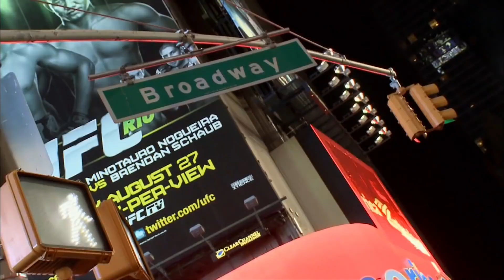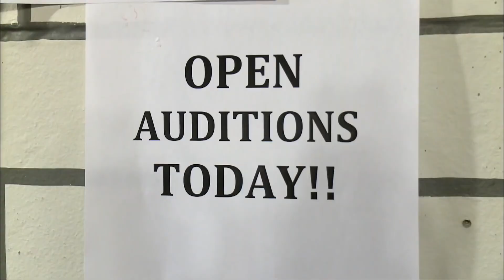Hamish & Andy's Gap Year USA - "Broadway" 100 Second New York Lessond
Extracted from the Best-Of Edition, Part 3.